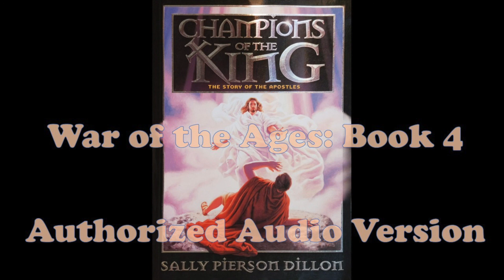War of the Ages 4.3 Champions of the King (authorized audio)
Pages 48 to 54 of the fourth book in the 5-part series “War of the Ages” by Sally Pierson Dillon.
Audio rendition and cover-art usage by permission from the Review and Herald Publishing Association. or by calling 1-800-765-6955

“A crack of thunder in a cloudless sky! A brilliant flash! Saul the Slayer falls from his horse to the ground, his life changed forever. Jesus’ worst enemy is about to become His best friend, and history will flow in a new channel. As Saul the Slayer becomes Paul the apostle, you are there, watching him and his friends – Peter, Barnabas, Silas, Luke, John – turn the world upside down. Welcome to the acts of the apostles as you’ve never known them before. Ancient stories come alive through the eyes of Bible-times children who are right there on the scene… Elihu, the son of the man whose ear Peter cut off in the garden… Antonia, Thaddeus, Sulimon, Dion, and all the rest will keep you smack-dab in the center of the action during the exciting cradle years of the Christian church. Let’s go!”

Parental Guidance: Note that a few chapters do contain thematic topics which may be uncomfortable for younger listeners. I do mark those few videos as “Parental Guidance Recommended”.

***For FREE BOOKS about Jesus, for both kids and adults, visit my ministry’s